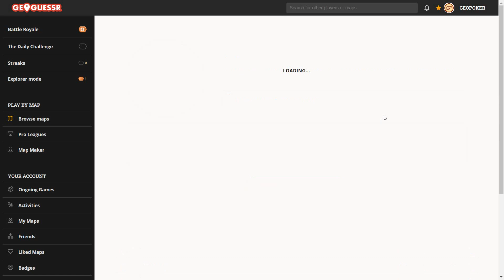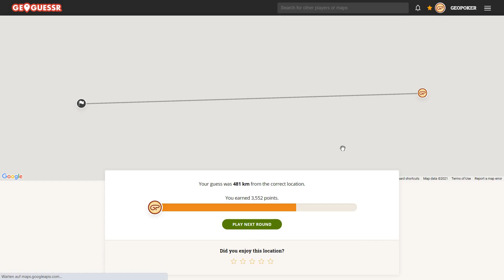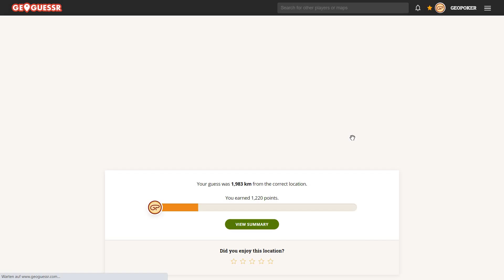I didn't deserve that 5k... An Urban World - NMPZ #9 (GeoGuessr Play Along)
Welcome back for another NMPZ game! If you want to play along, follow the